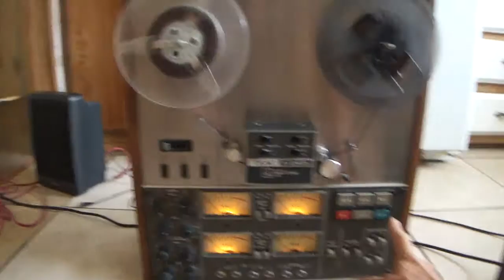How work Vintage TEAC A-3340S Reel to Reel Deck